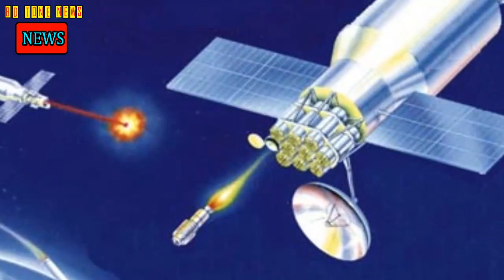মিশরকে ঠেকাতে লিবিয়ায় নতুন পরিকল্পনা তুরস্কের !! পারমাণবিক নিরাপত্তা সূচকে পাকিস্তানের অগ্রগতি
লিবিয়ায় সামরিক হস্তক্ষেপের সিদ্ধান্ত নিয়েছে মিশর। সেই পরিকল্পনা রুখে দিতে এবার তুরস্ক পাল্টা সামরিক পরিকল্পনা হাতে নিয়েছে বলে জানিয়েছে তুর্কি গণমাধ্যম জামান নিউজ। ফলে লিবিয়া পরিস্থিতি আরো জটিল হতে যাচ্ছে বলে মনে করা হচ্ছে।

আল আরাবিয়ার বরাতে জানা যায়, গত সোমবার মিশর পার্লামেন্ট দেশটির বাইরে সামরিক অভিযানের অনুমতি দিয়েছে। ফলে দেশটির প্রেসিডেন্ট আবদেল ফাত্তাহ আল-সিসি লিবিয়ায় সামরিক হস্তক্ষেপের যে হুমকি দিয়েছেন, তার বাস্তবায়ন হতে চলছে। তারা সেখানে তুর্কি সমর্থিত গভর্নমেন্ট অব ন্যাশনাল একোর্ডের (জিএনএ) বিরুদ্ধে সামরিক অভিযান চালাবে।

২০১১ সালে লিবিয়ার সাবেক স্বৈরশাসক মুয়াম্মার গাদ্দাফির পতনের পর থেকেই ক্ষমতা দখলের লড়াই করে আসছে জিএনএ ও খলিফা হাফতারের নেতৃত্বাধীন লিবিয়ান ন্যাশনাল আর্মি (এলএনএ)। উভয় পক্ষের পেছনেই আছে আন্তর্জাতিক সমর্থন।

চলতি বছরে বৈশ্বিক পারমাণবিক উপকরণ নিরাপত্তা নিয়ে জরিপ করেছে যুক্তরাষ্ট্রের একটি দাতব্য সংস্থা।

যাতে সাত পয়েন্টে সার্বিকভাবে সর্বোচ্চ উন্নতি করেছে দক্ষিণ এশিয়ার দেশটি। ডন ও এক্সপ্রেস ট্রিবিউনের খবরে এমন তথ্য পাওয়া গেছে।

সর্বমোট ৪৭ পয়েন্টে পাকিস্তান ১৯তম, আর তারপরেই ৪১ পয়েন্ট নিয়ে প্রতিবেশী ভারতের অবস্থান।

Credit:
All photos,news,informations,reports are collected from Google and internet.